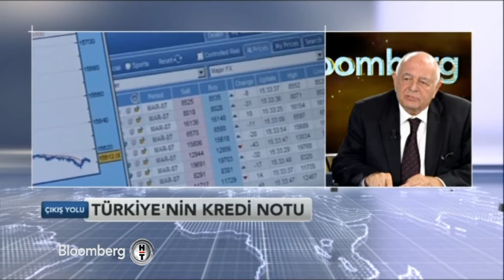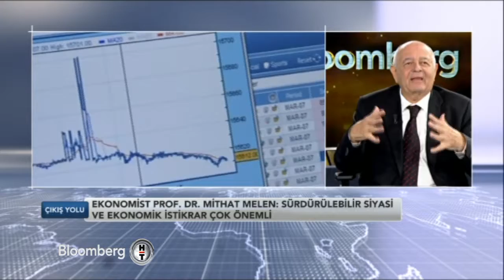Sami Altınkaya "Çıkış Yolu" Prof Dr Mithat Melen | 30 Eylül 2015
Sami Altınkaya

Çıkış Yolu

Bloomberght

Prof.Dr.Mithat Melen
Ekonomist

CHP seçim bildirgesini açıkladı

FED faizinin Türkiye'ye etkisi

Ekonomi politikasında süreklilik

Çin'den dünyaya yayılan dalga

Türkiye'nin kredi notu